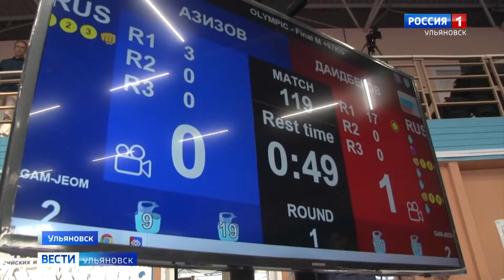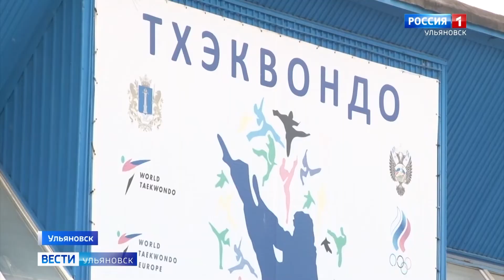В минувшие выходные в рамках универсиады прошёл заключительный день соревнований по тхэквондо.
В программе были разыграны четыре комплекта медалей, а также подведены итоги общекомандного зачёта среди высших учебных заведений страны. Как прошел турнир и кто стал чемпионом универсиады в корейском виде боевых искусств – расскажет Максим Бажанов